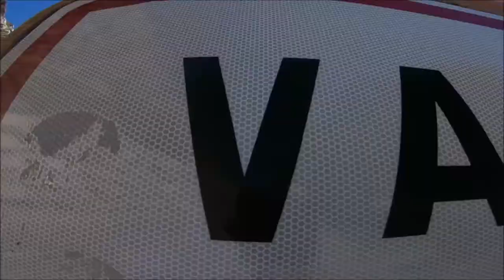PONTARLIER/VAL D’ISÈRE EN VÉLO 400 KM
yo les gars ! je suis parti en vélo à ma station préféré VAL D'ISERE pendant 1 semaine et le défi était d'y aller en vélo 400 bornes en vélo ! Bon visionnage !
lâche un gros pouce bleu si sa t'a plu